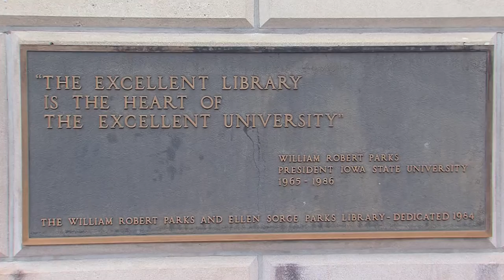ISULibrary video_20160301_WBB game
Created by Dave Olson, University Relations, for a moment of exclusivity during the Iowa State Women’s basketball game on March 1, 2016. Frame-by-frame, the 35-second video is a tour of Parks Library.